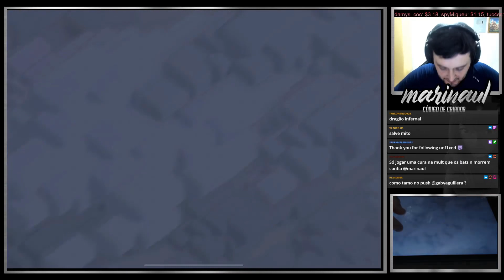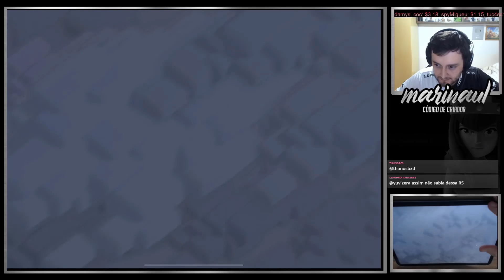LOUCURA EXTREMA EM CV12 AO VIVO